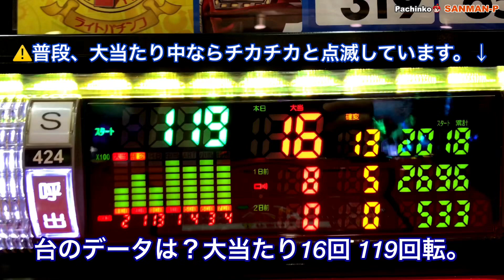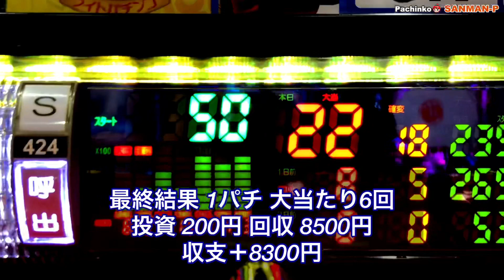【CRぱちんこウルトラセブン2】１パチで右打ちランプ点灯台（潜伏台） また発見！結果はどうなるのか！？⑨